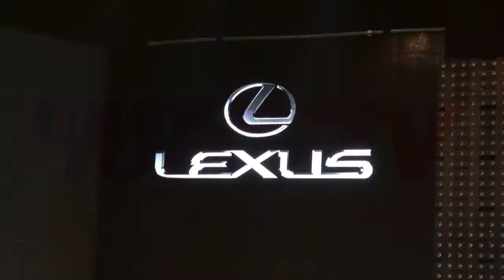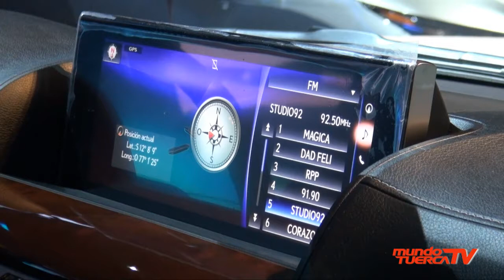Nuevos Modelos Lexus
Lexus presentó al mercado peruano 4 nuevos modelos: IS 200T, ES 350, RX 350 y LX 570